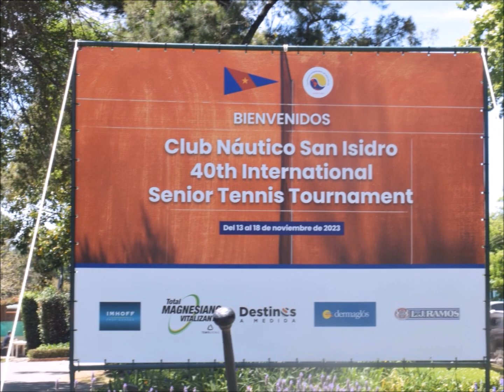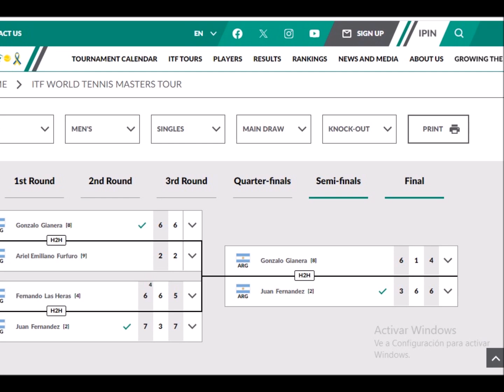Gran Willy de Juan Fernández en Final Mayores 45 años 40mo. Internacional Tenis Senior CNSI 18-11-23